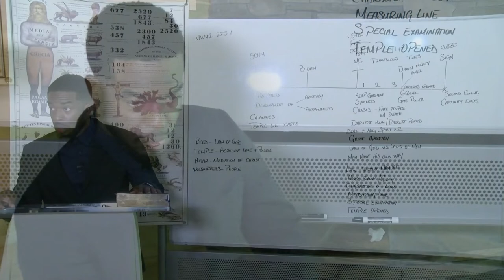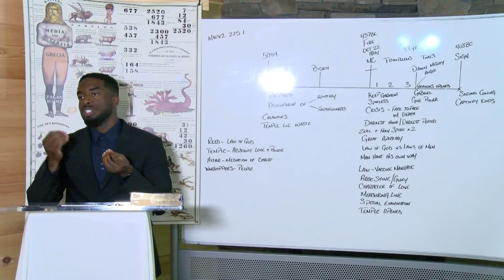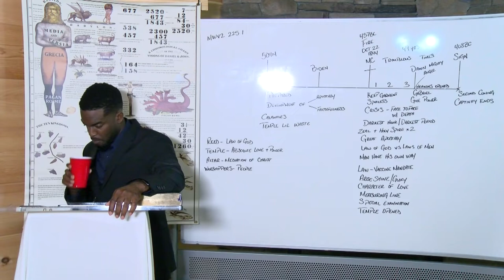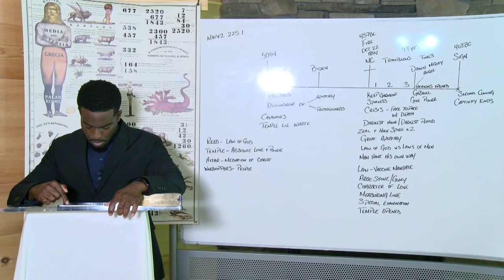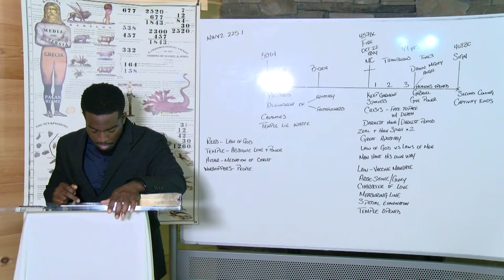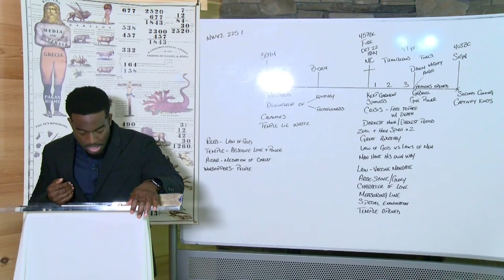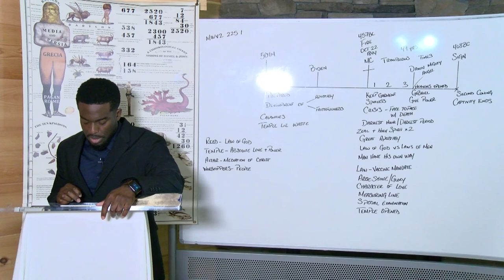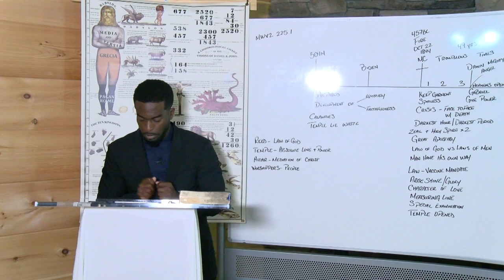Rashad Brathwaite - Daniel 11v3